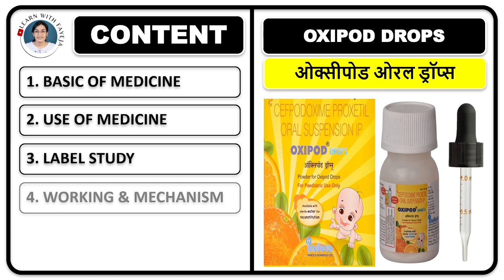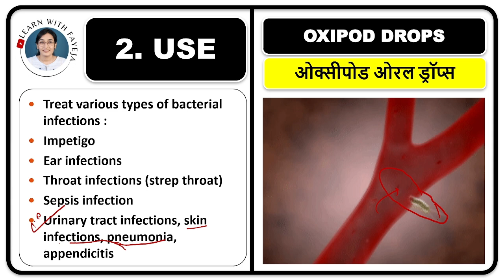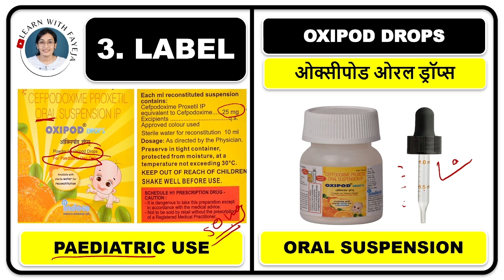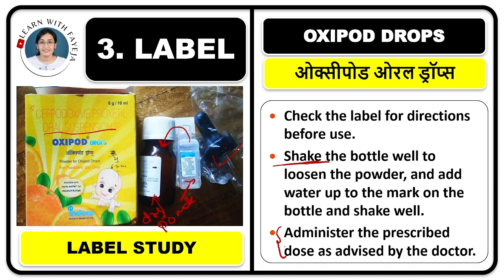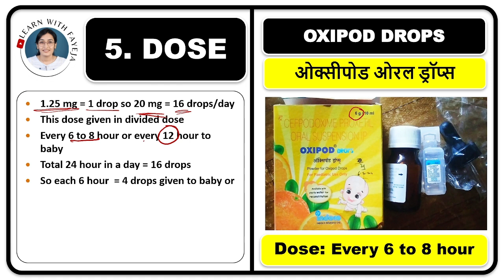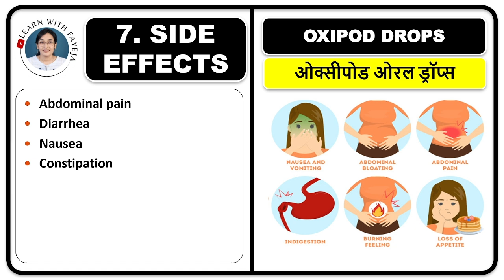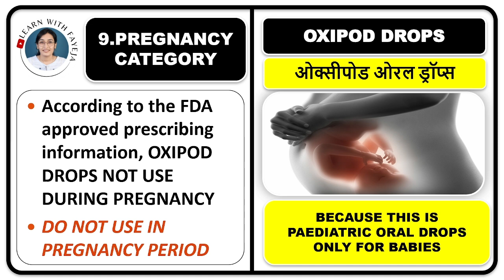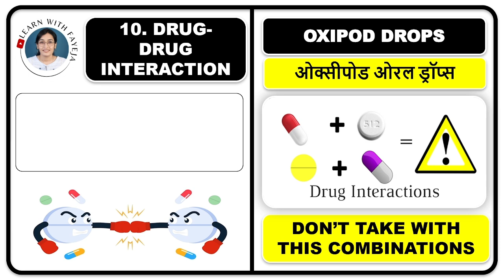बच्चों में ऑक्सीपोड ड्रॉप्स कोनसी बीमारी में देते है,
FAYEJA MAM
B.PHARM, M.PHARM
PHD SCHOLAR
ASSISTANT PROFESSOR

 1) 📱 LEARN WITH FAYEJA E - LEARNING APP

ओक्सीपोड ओरल ड्रॉप्स की जानकारी सरल भाषामें,
OXIPOD PAEDIATRIC DROPS,
OXIPOD PAEDIATRIC USE,
Oxipod Drops review,
सबसे ज्यादा इस्तेमाल की जानेवाली एंटीबायोटिक्स,
ओक्सीपोड ओरल ड्रॉप्स की जानकारी,
बच्चों के निमोनिया के लिए सिरप,
खांसी, बलगम जुखाम बुखार के लिए Cefpodoxime suspension syrup,
बच्चों के सीने (छाती) का कफ आसानी से कैसे निकाले,
बचे को पेट में दर्द कोनसी दवा देनी चाहिए,
बचे को कान में दर्द हो रहा हे कोनसी दवा देनी चाहिए,
बचे को गले में दर्द हो रहा हे कोनसी दवा देनी चाहिए,
बचा उलटी कर देता हे कोनसी दवा देनी चाहिए,
कान में से पस आ रहा हो तो कोनसी दवा देनी चाहिए,
ऑक्सिपोड ड्रॉप्स का उपयोग कैसे करना हे,
ऑक्सिपोड ड्रॉप्स का काम क्या होता हे,
ऑक्सिपोड ड्रॉप्स कब देनी चाहिए,
ऑक्सिपोड ड्रॉप्स कितने तिपे देने चाहिए,
सेफपोडोक्सिम ड्रॉप्स का उपयोग कैसे करना हे,
सेफपोडोक्सिम ड्रॉप्स का काम क्या होता हे,
सेफपोडोक्सिम ड्रॉप्स कब देनी चाहिए,
सेफपोडोक्सिम ड्रॉप्स कितने तिपे देने चाहिए,